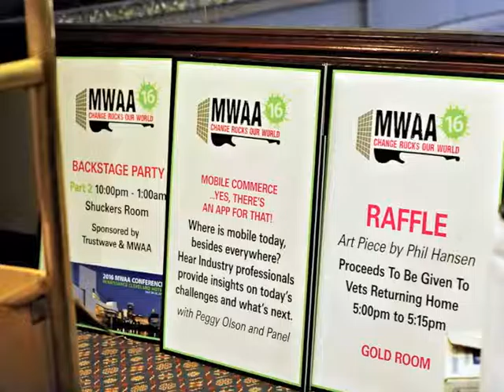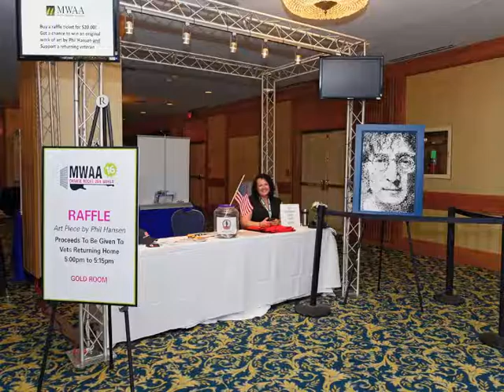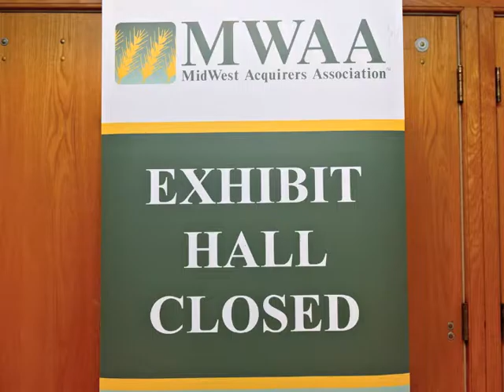John Bashian Photography Event Coverage for MWAA 2016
John Bashian Photography's Event Coverage for the MWAA– Midwest Acquires Association Conference – Change Rocks our World 2016. Venue locations were The Rock-&-Roll Museum and The Cleveland Renaissance Hotel.

Cleveland based photographer, John Bashian has been working in the photo industry since 1975 when he started shooting high school sports for the Painesville Telegraph. Since then, he has become a location specialist traveling throughout the country providing local, national and multi-national clients with images that are colorful, creative, dynamic, exciting and fun. These images are used for action sports, advertising, annual reports, architecture, corporate portraiture, editorial and magazines, hospitality, industry, tourism, resort and aerial imaging/quad copers.   JB tries to apply mental vision while creating, creative photographic images for the communication industry. Sometimes very subtly, other times with no holds bared. He is always seeking the next cool image.

Urban exploring for over 3 decades, shooting from the hip to find that creative image within the rubble. JB have become an Urban Historian, "Our explorations take us from the Atlantic to the Pacific. Our mission is to document America before its gone. They are erasing our history, We are all witnesses."  – John Bashian

Check out the other videos on Abandoned America from the Atlantic to the Pacific on The Urban History YouTube Channel

A special thanks to Cleveland's own, Mr. Stress Blues Band for permission to use their music, from the album Stress Relief,  song "Harp Gumbo" by Mr. Stress Blues Band.  R.I.P. Buckwheat Zydeco.